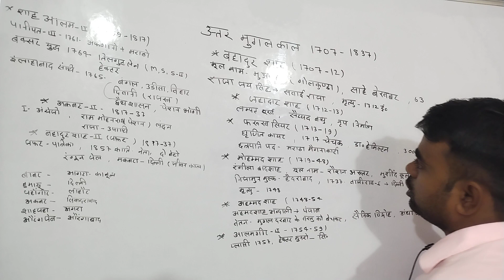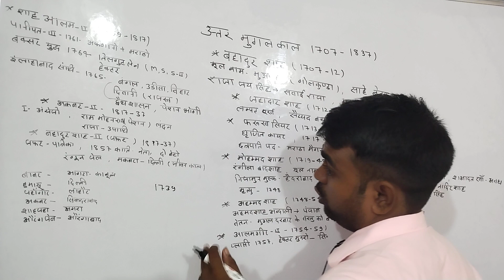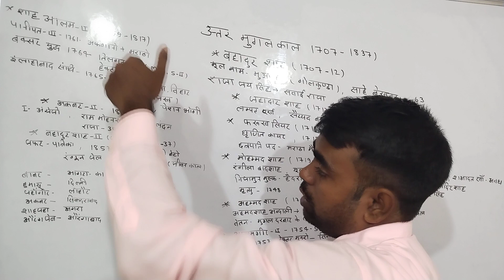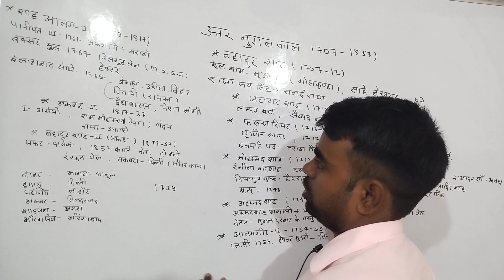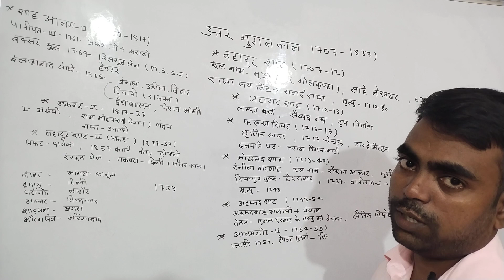uppcs , ro, aro , uppet and all others comeptetive exams